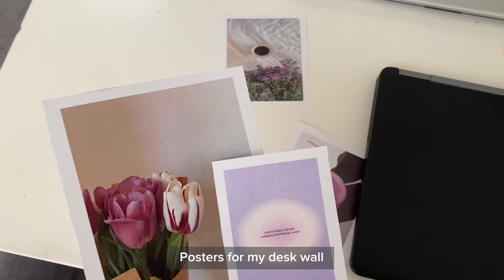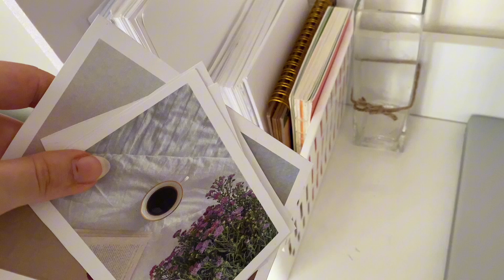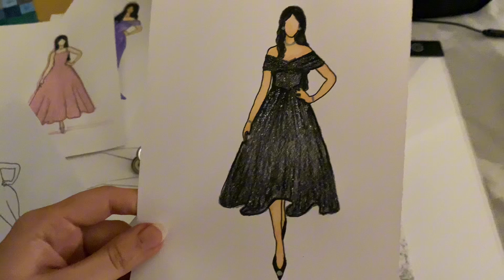VLOG :A day in my life as business owner | illustration and henna artist 👩‍🎨